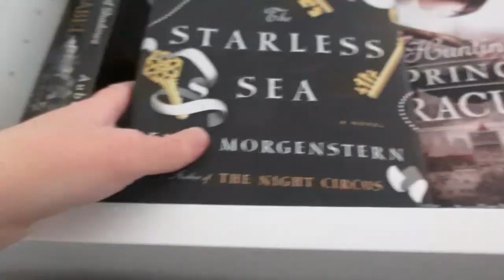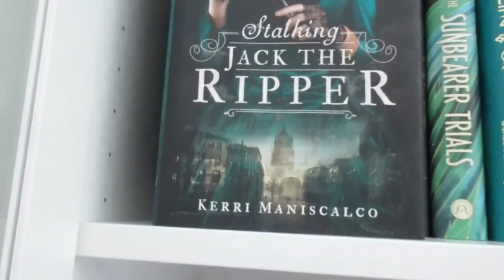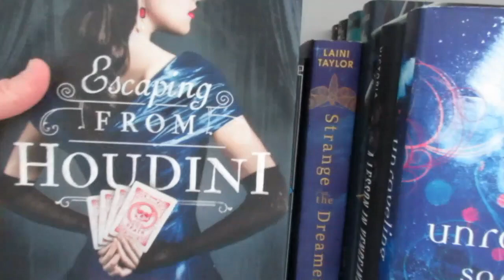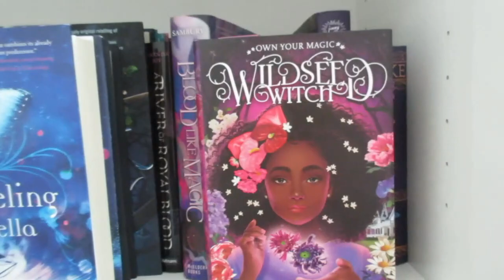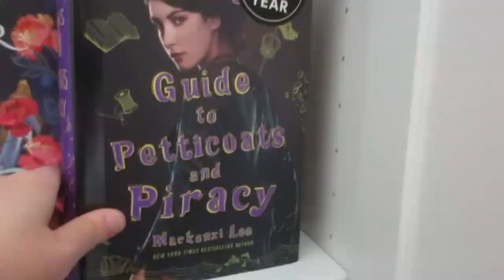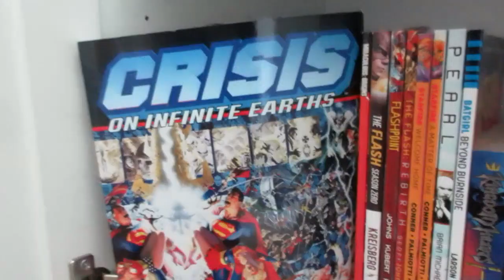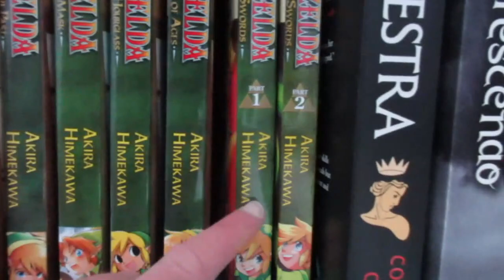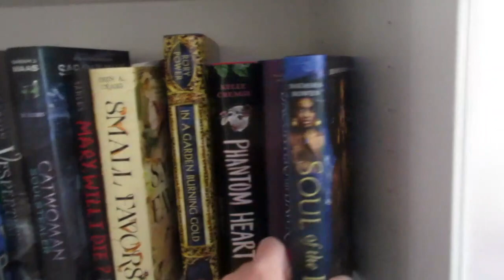BOOKSHELF TOUR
Hello, everyone! For my 150th video, I'll be showing you my bookshelf tour!